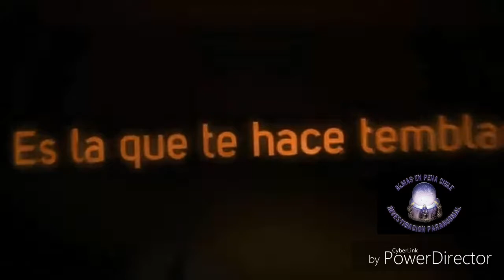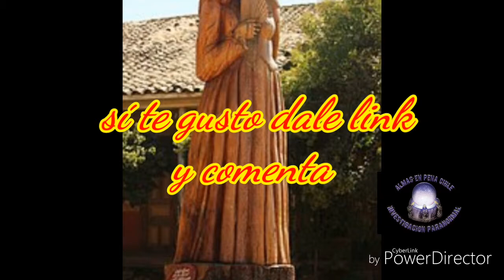Catalina de los ríos Lisperge ( " LA QUINTRALA " )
Sí te gusto comenta y dale link